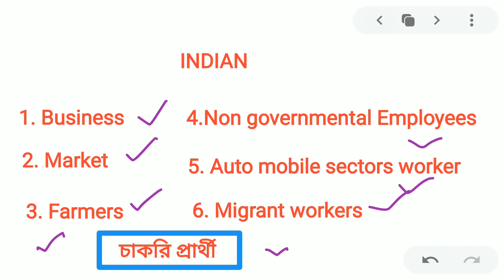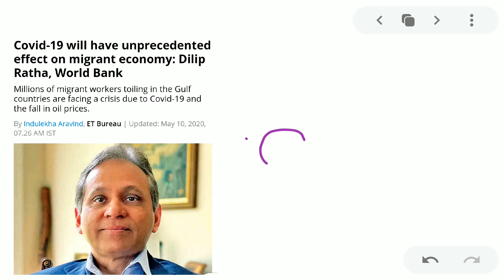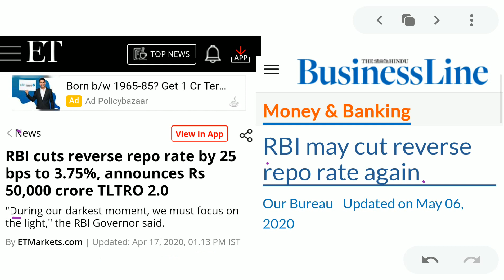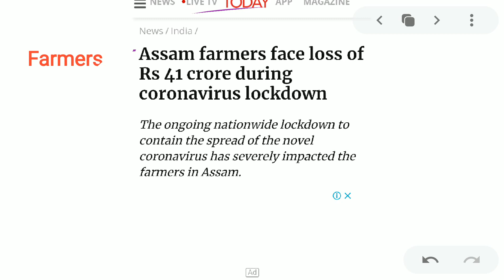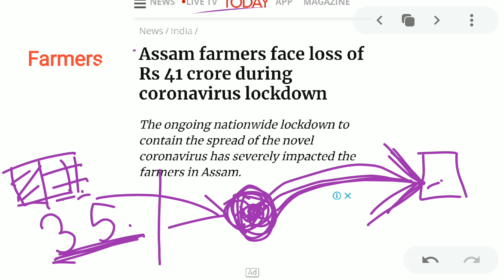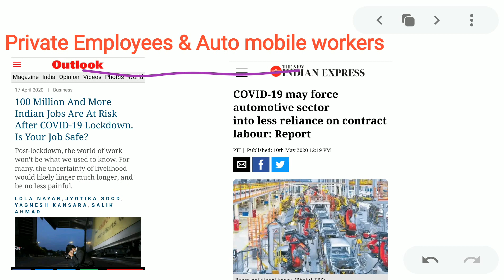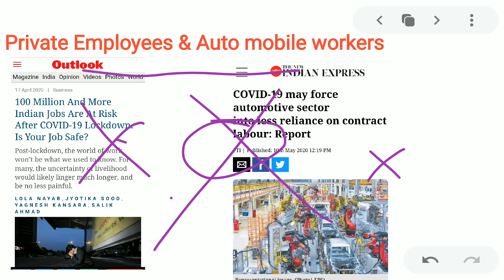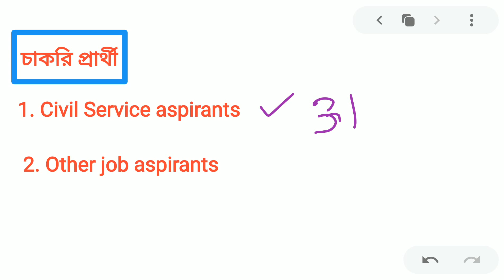Effect of Corona Virus|Covid-19 effects on Farmers,Employees,Job Aspirants,Business, Workers,Economy